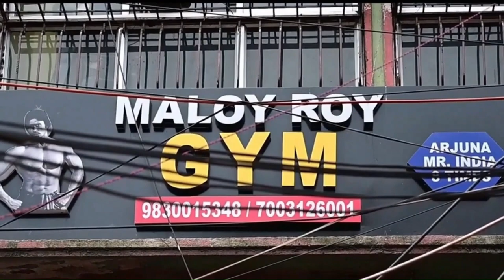TSS Show, Host , Model , Sanj Banerjee, Indian bodybuilder, Arjuna Award Winner, Moloy Roy_ Epi 2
TSS Show Full From The Sanj Show , One Word Can Change Your Life KOLKATA First Motivation Talk Show . Show Host Model Sanj Banerjee .                                        SHOW Host - Sanj Banerjee .                                                                                                                  Show FOUNDER- C Banerjee .                                                                                                               Show Episode 2 Guest - Moloy Roy Editor - Raj.     DOP- Debanjan